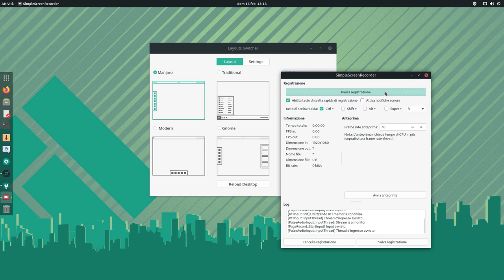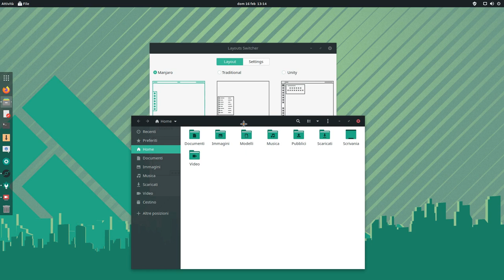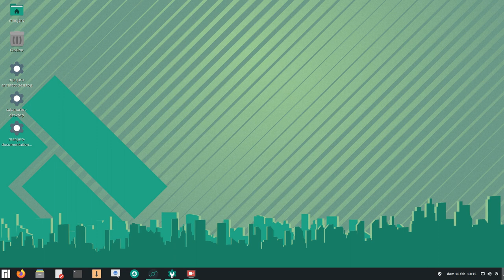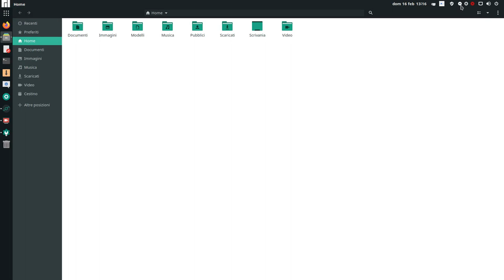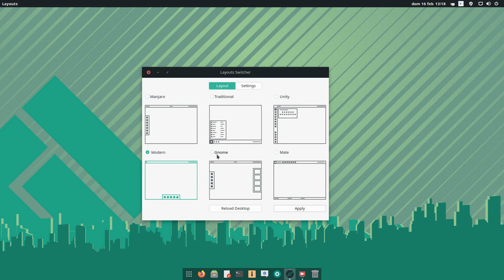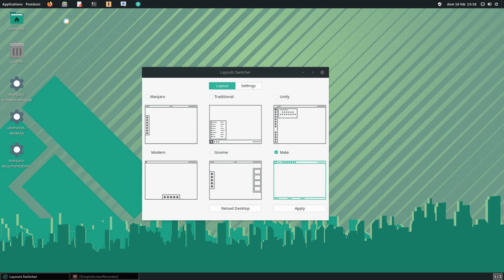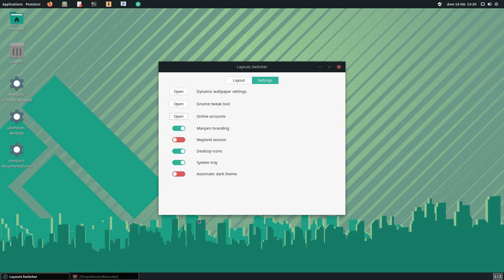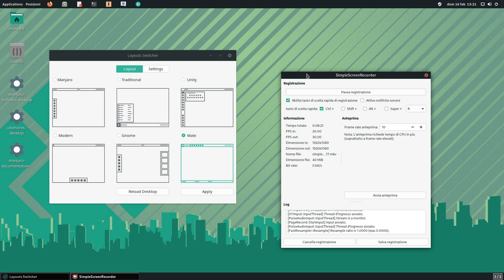Manjaro GNOME: Il nuovo layout Unity di Layout Switcher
Torniamo a parlare di Layout Switcher, il tool sviluppato dal team di Manjaro per Manjaro GNOME che consente di cambiare al volo il layout di GNOME Shell.
Con l'ultimo aggiornamento è arrivato il nuovo layout in stile Unity. Nel video potete vedere una anteprima del tool e dei vari layout.